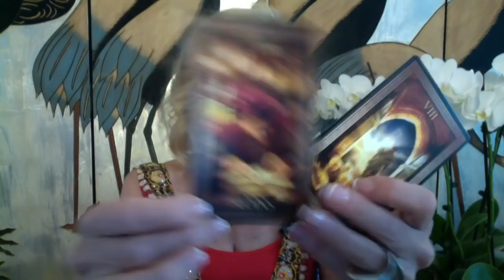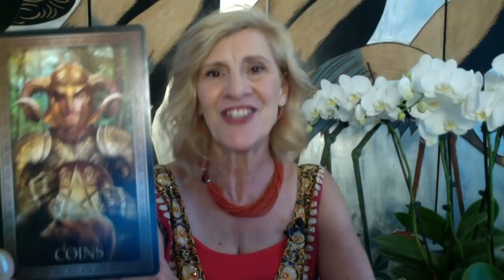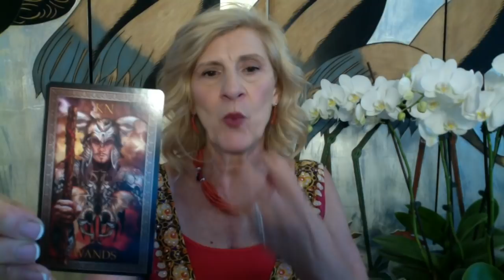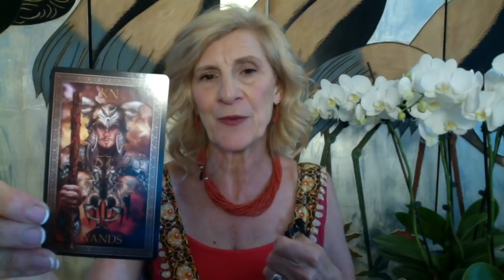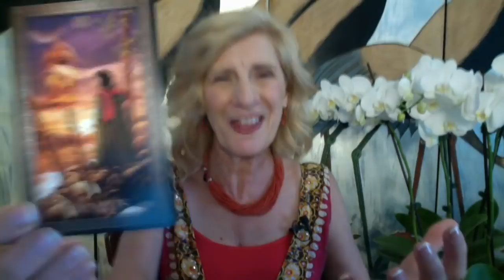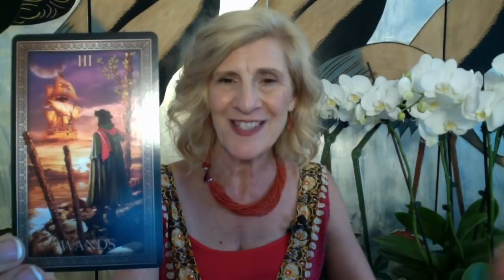LIBRA DECEMBER 2019 ~ IT'S ALL FALLING INTO PLACE NICELY - ABUNDANCE IS YOURS!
Libra tarot reading for December 2019

TAROT CARDS USED:
Saltwater reading cards - Laura Bowen